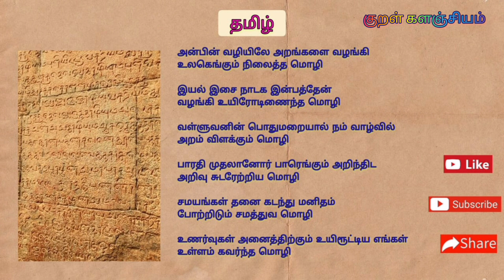தமிழ் கவிதை- அன்பின் வழியிலே...✨ அறம், இயல், இசை...✨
குறள் களஞ்சியத்திலிருந்து தமிழ் மொழி பற்றி ஒரு குறுங்கவிதை...